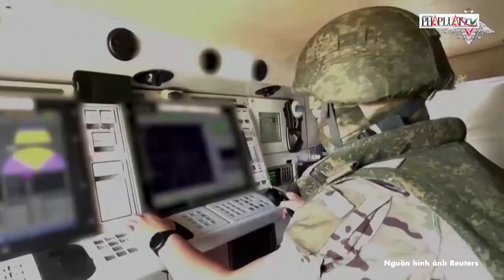Nga không kích khắp Ukraine; Ông Zelensky khẩn thiết kêu gọi đồng minh viện trợ vũ khí tầm xa - PLO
PLO | Trận chiến giữa Nga và Ukraine ngày càng leo thang, với cuộc không kích quy mô lớn từ phía Nga vào nhiều tỉnh thành ở Ukraine. Tổng thống Zelensky đã lên án hành động này và kêu gọi sự hỗ trợ quốc tế. Cuộc không kích tại tỉnh Kharkiv đã gây ra vụ tấn công khủng bố, khiến nhiều người thương vong và thiệt hại nặng. Tổng thống Ukraine đề xuất kế hoạch chiến thắng của Ukraine bao gồm các yếu tố an ninh, chính trị và quân sự. Cuộc chiến đang gây ra những hậu quả nghiêm trọng đối với cả quân đội và dân sự Ukraine, tình hình ngày càng căng thẳng và khó lường.